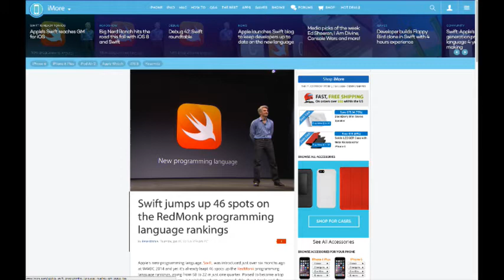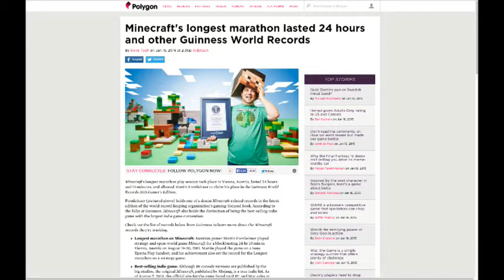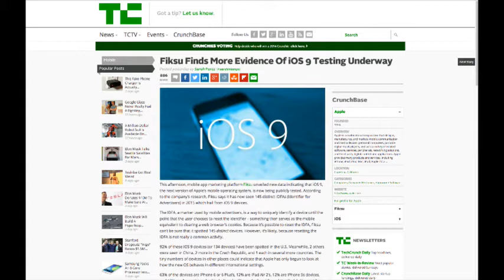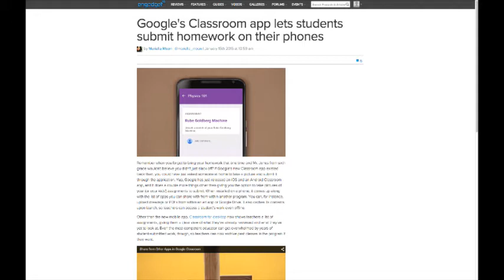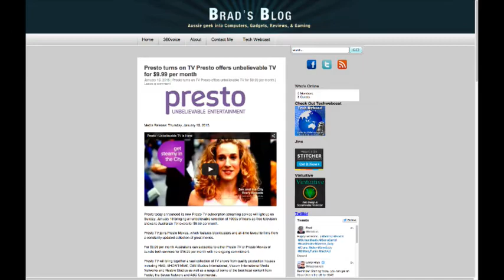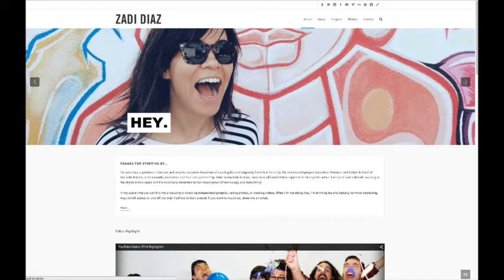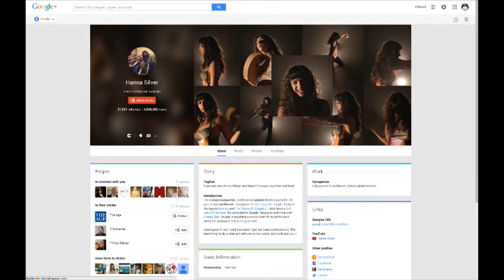TW:319 Zadi Diaz & Hanna Silver.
TW:319 Zadi Diaz from Tech Webcast. Like this? Watch the latest episode of Tech Webcast on Blip!

Talk to Zadi about her different media projects along with tech news of the week.